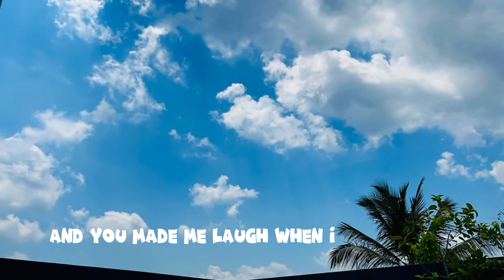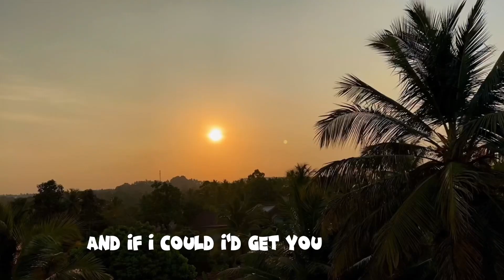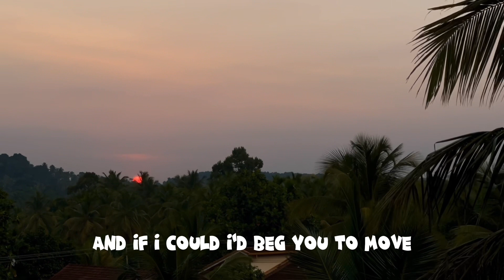Kina-Get you the moon (lyrics) ft.snow